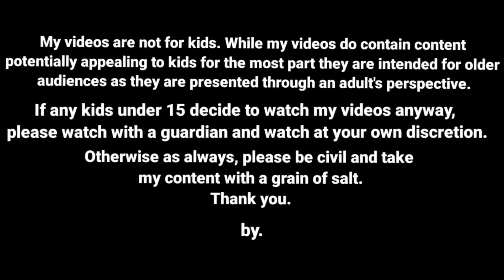மார்கெட்டில் முறுக்கு வியாபாரம் கலை கெட்டுது